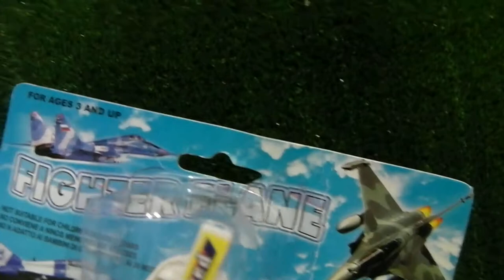סרטונים לילדים: הליקופטר לבן חדיש וענק מוכן לזנק להמראה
הליקופטרלבן חדיש וענק מוכן לזנק להמראה